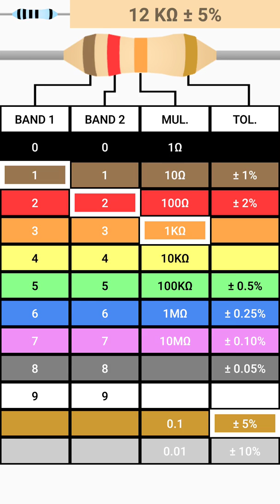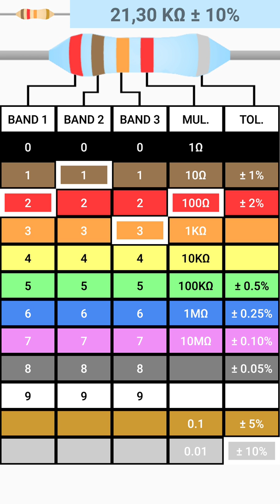Membaca gelang warna resistor mudah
Mungkin ini bisa membantu bagi teman semua yang sedang belajar membaca resistor